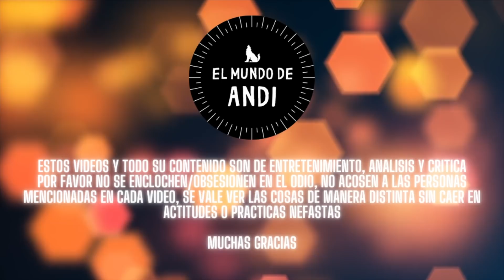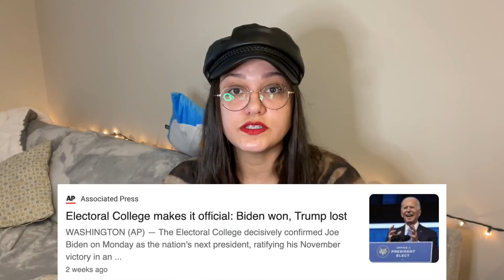Noticiero Norteño, Samuel Garcia, Lizzo, Colegio Electoral, entre otros temas